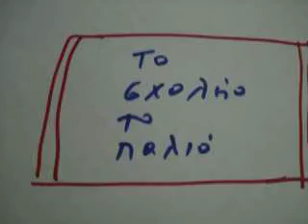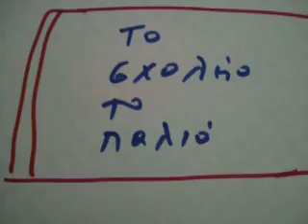ΤΟ ΣΧΟΛΕΙΟ ΤΟ ΠΑΛΙΟ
ΤΟ ΣΧΟΛΕΙΟ ΤΟ ΠΑΛΙΟ. στίχοι,μουσική,εκτέλεση: Νίκος Νασόπουλος